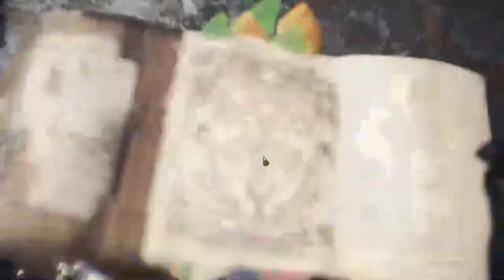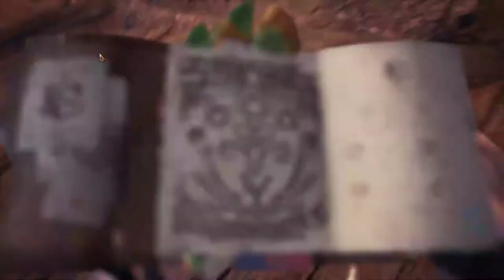【繁星】Minecraft 週二巧克團 UHC歡樂賽 2019 2 11【6】